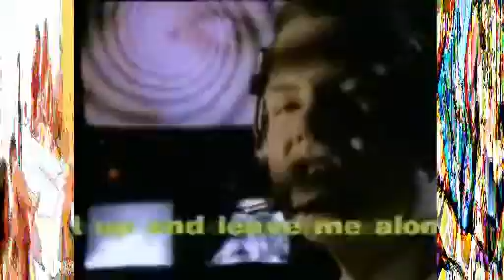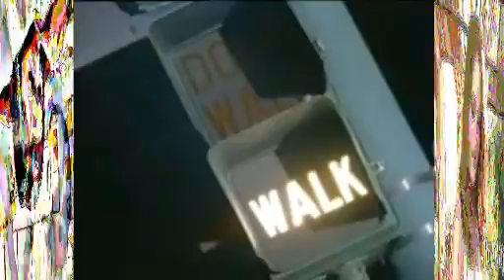bob dobbs: shock jock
Mix: Kurt Weller Episode 3001 Internet Radio Blog Talk Aug 10 2010 + MC 900 Ft Jesus - I'M GOING STRAIGHT TO HEAVEN (1989)